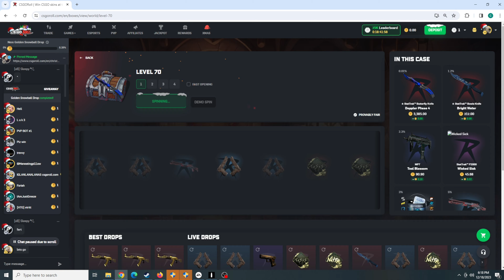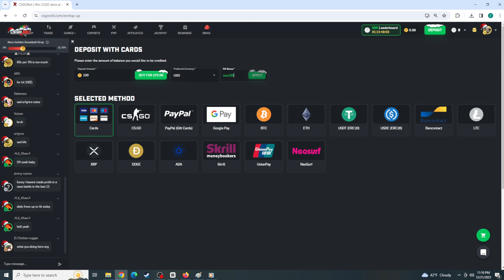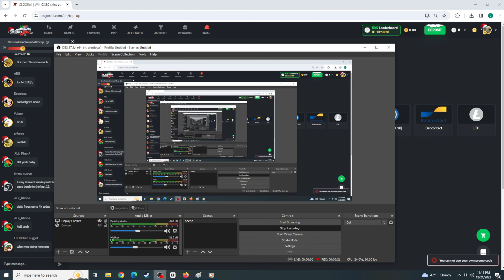WINNING BACK ALL MY LOSSES WITH ROLL DAILYS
You can use the description on Youtube to tell your fans about the video, offer information, or even just say hello!